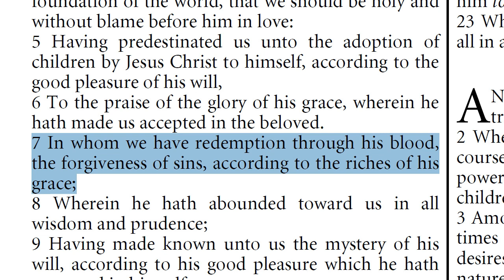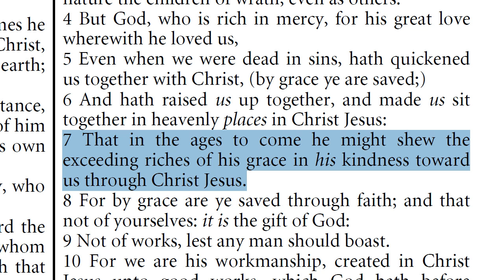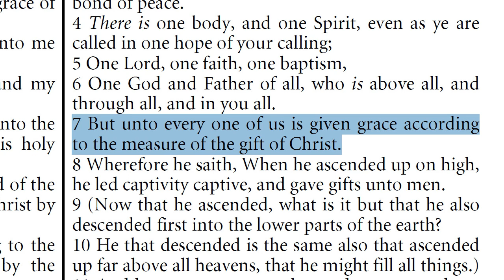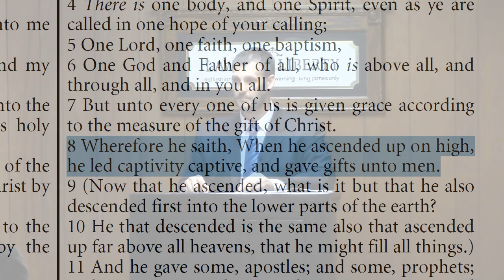FAITH is NOT a GIFT of GOD - Ephesians 2:8-9 Grace is the Gift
Eph 1: 7  In whom we have redemption through his blood, the forgiveness of sins, according to the riches of his grace;
Eph 2: 7  That in the ages to come he might shew the exceeding riches of his grace in his kindness toward us through Christ Jesus.
Eph 3: 7  Whereof I was made a minister, according to the gift of the grace of God given unto me by the effectual working of his power.
Eph 4: 7  But unto every one of us is given grace according to the measure of the gift of Christ.